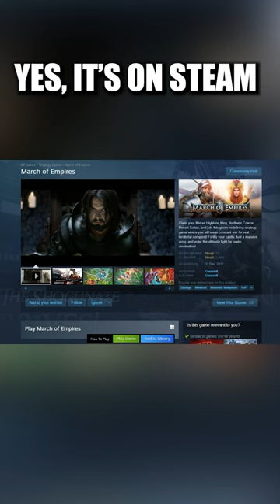Is THIS GENERAL the GOAT?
and help me dominate in battle by voting THESOCIALSTREAMERS. ✅ Enter redeem code THESOCIALSTREAMERS on PC or vote though the battle screen on mobile devices.

Emperor Tier:
Lewis Wright
Matvei Novikov

King Tier:
Blenderman
Crilly
Flyerton99
Ghostwolf567
Henriki2305
iTzHuzzah
JdoW52
Sjalmi
Orginal
Redguard76
ShadowSinger

Duke Tier:
abayer
Aeryka
Arthur Pendragon
ColeZawesome
Cutaline
HoratioNullbuilt
Of The Dragon
Scorpius
Stormblind
Stuart Watson
Thomas Carmichael
Trever101
Zachary Older

Count Tier:
AssBreath
Bobby Bottle Service
Brandon Smith-Darby
danjamrod
Marius
Michael Scott
MisterODark
PrimitiveMorris
Red Star
Søren Ryge
ThatOneGuy

Baron Tier:
choppyrice
Garking
Hachi
Hunkulous
Morgan Jones
Prof_Toad
Professor toad
Tobias Lauge Borgstrøm
Trevor